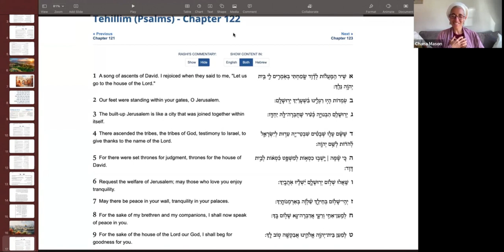Amida Series 14: Blessing Jerusalem to Radiate her Glory - A meditation with Chana Mason 2024-01-24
Jewish Meditation to help you connect to the mini temple inside of you and shine your light onto Jerusalem and the great Temple that will radiate the light and love of the Divine soon in our days. Facilitated by Chana Mason.